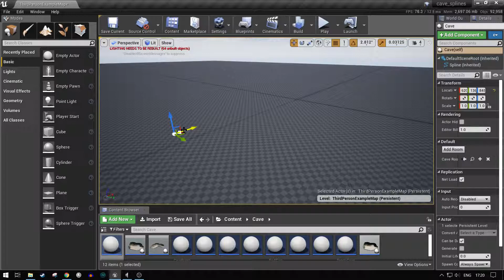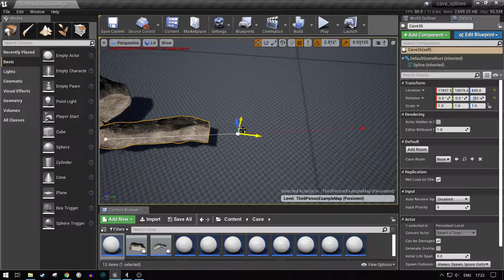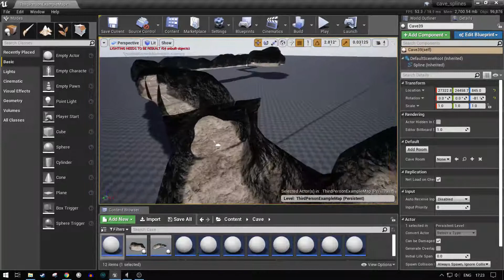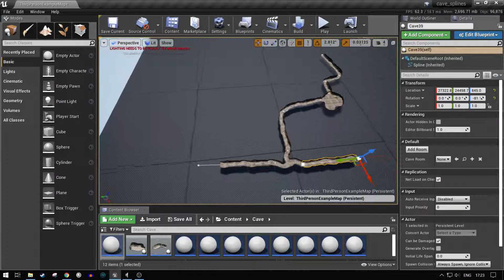Cave spline tool part two and a bit.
Here we have the base passage, a couple of rooms. End caps are in there too but not shown.